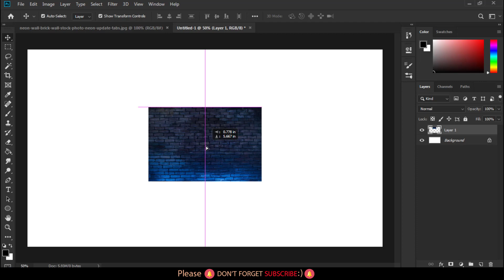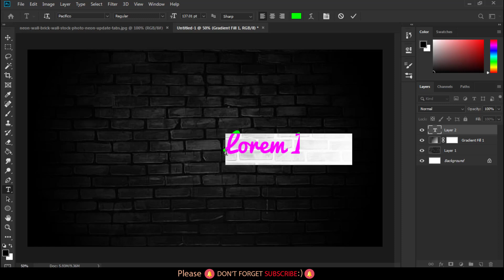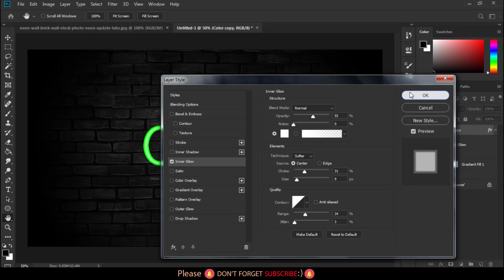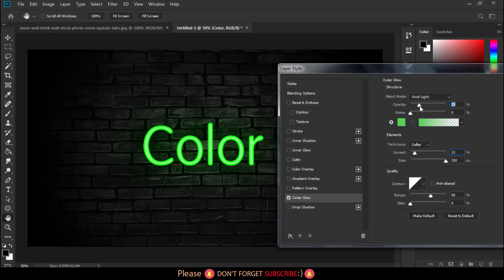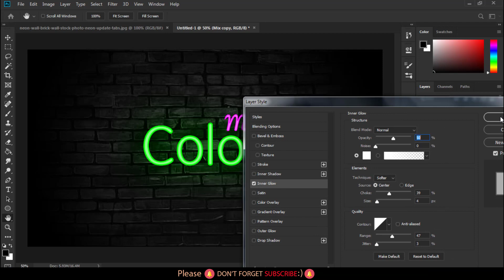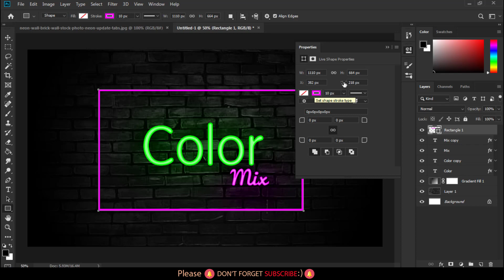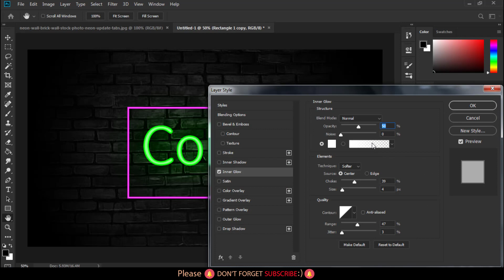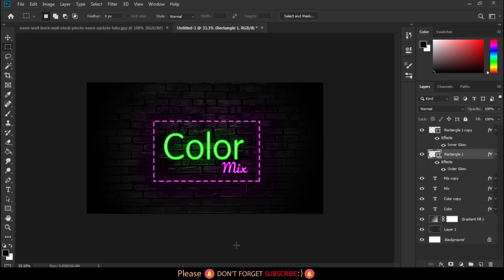how to make neon text in photoshop | طريقة الكتابة بالنيون علي الفوتوشوب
Welcome to another neon text in Photoshop.
In this video I will show you how to create simple and nice looking abstract artworks using a model, some elements and your own created objects. movie poster captive  Photoshop cc Manipulation Tutorials.